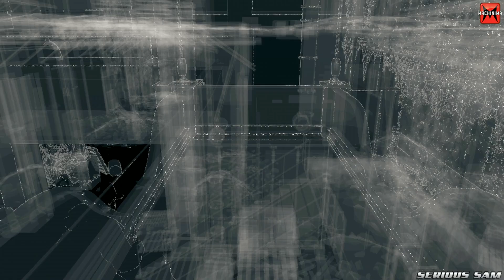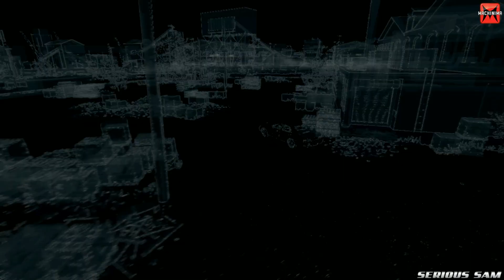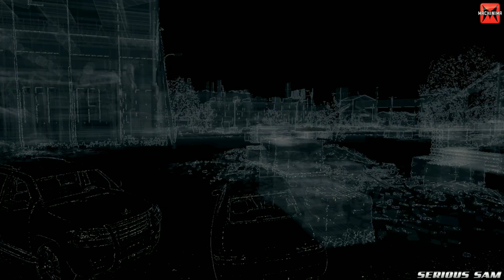Watch Dogs Detonado #18 [DUBLADO PT-BR] [XBOX-ONE]